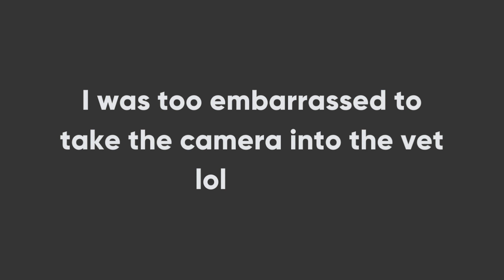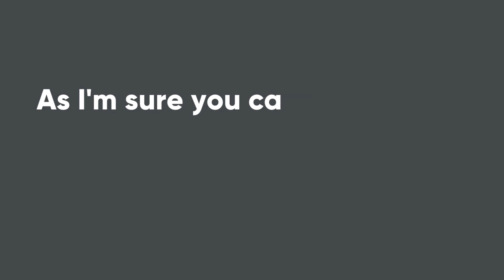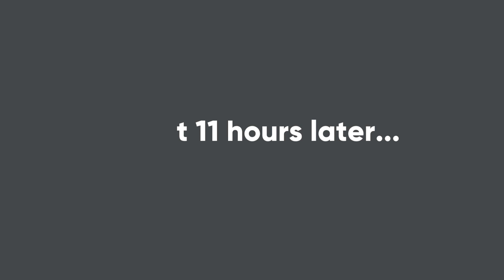MOVING VLOG: I moved from Georgia to Texas!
As requested: Come along with me for my first ever vlog as I move from GA to TX!

0:00 Introduction
0:21 MONDAY
2:00 TUESDAY
4:35 WEDNESDAY
7:22 THURSDAY (LOADING DAY!)
10:39 FRIDAY (ROAD TRIP DAY!)
13:27 SATURDAY
17:16 SUNDAY (FIRST DAY IN TX!)

✨AMBIENT WICK CANDLES ✨

Support my small business and grab yourself an amazing scented candle. We donate a portion of every sale to support mental health awareness!